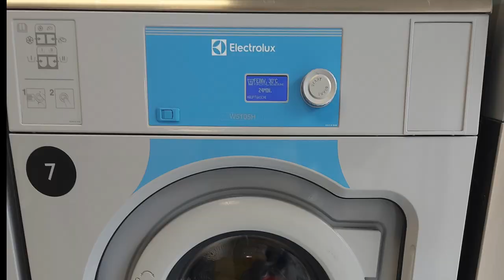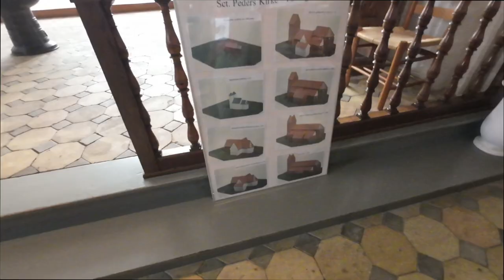Von Fehmarn Richtung Kopenhagen - wir in Dänemark - Nr. 287/1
Nach dem Caravan-Salon 2023 machten wir uns sofort auf nach Dänemark.

Wir sind sicher angekommen und zeigen, wie wir die ersten Tage in diesem Land verbracht haben.
Die Stadt Næstved war unser erstes Ziel und die haben wir erkundet.